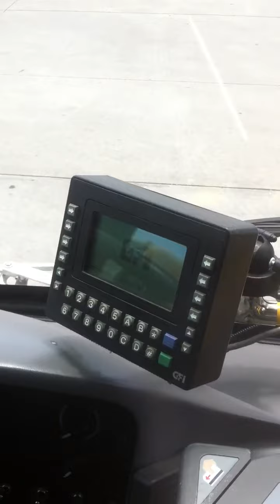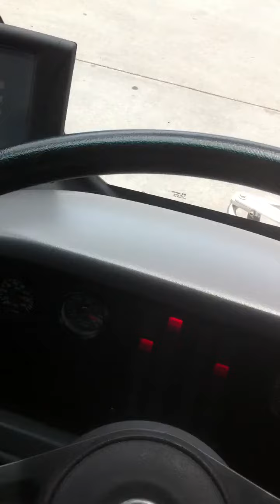NABI Articulated Bus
60 foot wrapped bus.